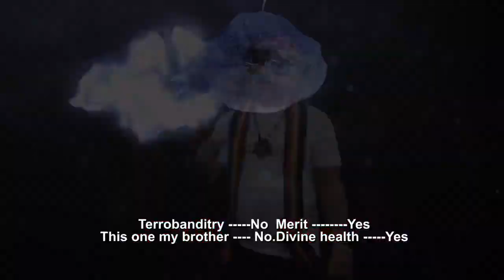Who the Cap fits.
Who the cap fits, let him wear it. This is a hit song from your favorite Jestamuan, Felix Fanta Finson.